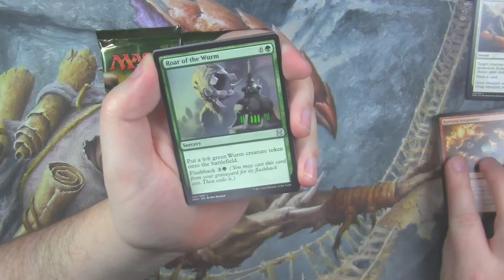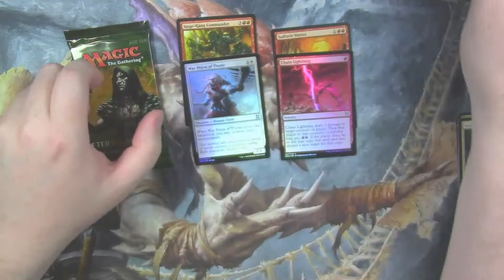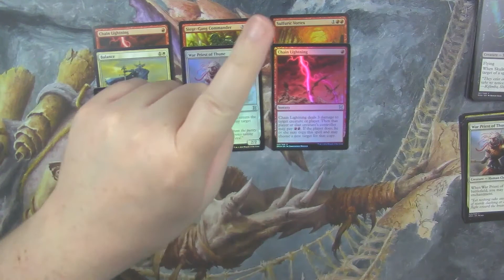MTG - Eternal Masters - Quickie pt 13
Cracking some packs of Eternal Masters.